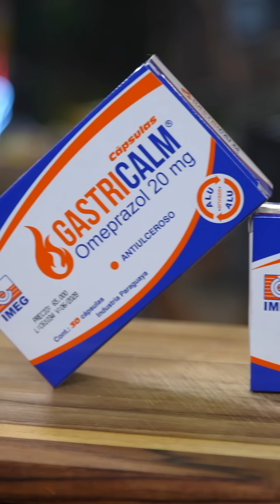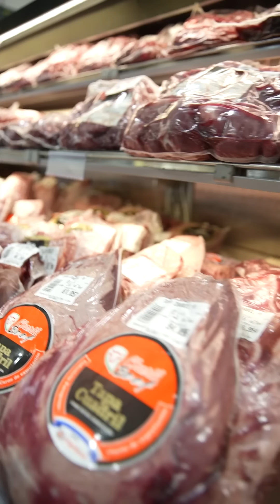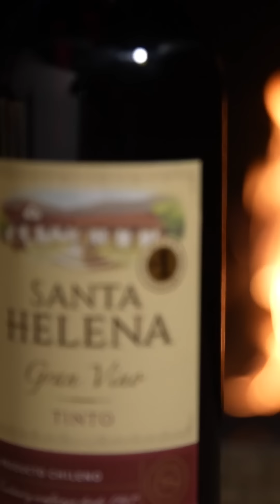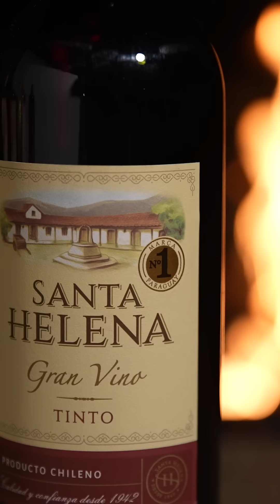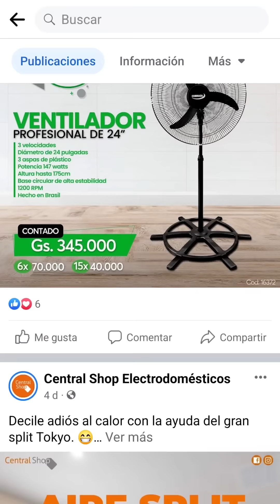Su fuerte es la "Picada" - Diego Domínguez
No queríamos dejar pasar la oportunidad de hablar con él. Se encamina a ser el primer paraguayo en la historia de la Fórmula 1.

Las cámaras que usamos:

Las lentes que usamos: